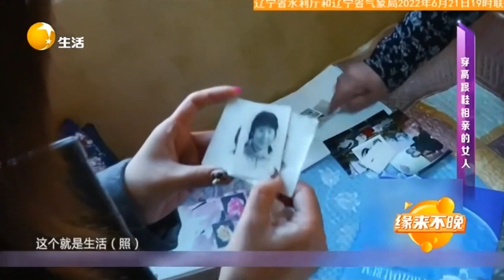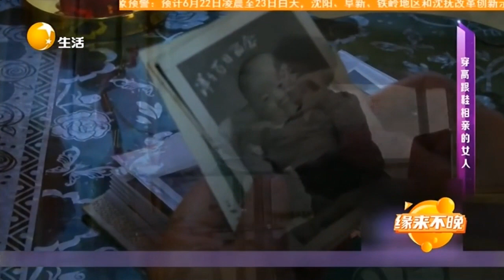It's never too late丨LiaoNing TV 马大姐71岁活出年轻态，高跟鞋一穿穿一天睡觉才脱下丨缘来不晚